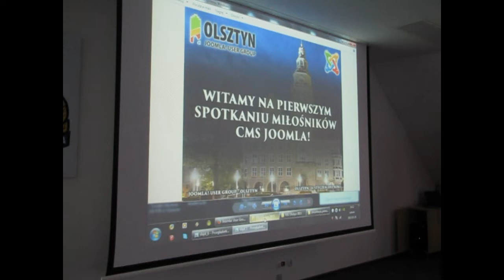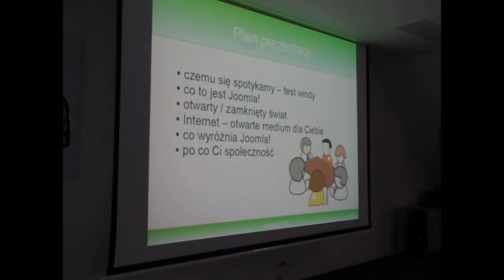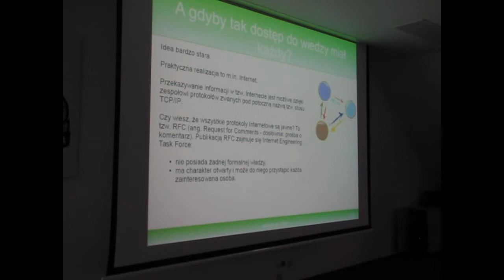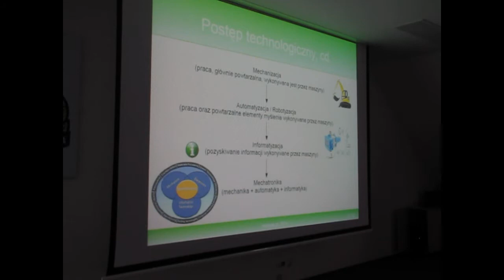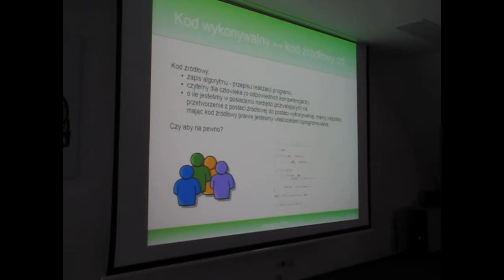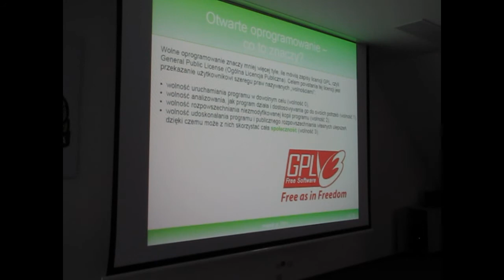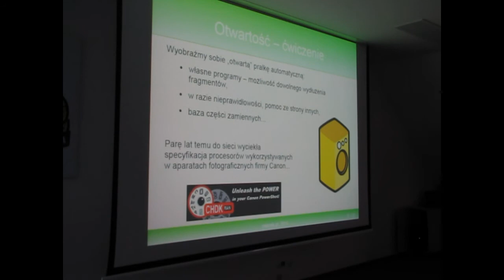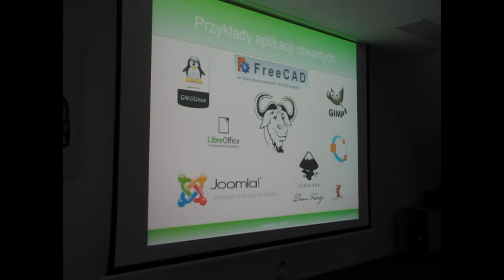2015-01-24 Olsztyn, Po co Ci Joomla!?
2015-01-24 odbyło się pierwsze, inauguracyjne spotkanie JUG (Joomla! User Group) w Olsztynie. Z tej okazji została przygotowana prezentacja pt. "Po co Ci Joomla!?". Udało się zarejestrować tylko 45 min. materiału z 60 min. wystąpienia.